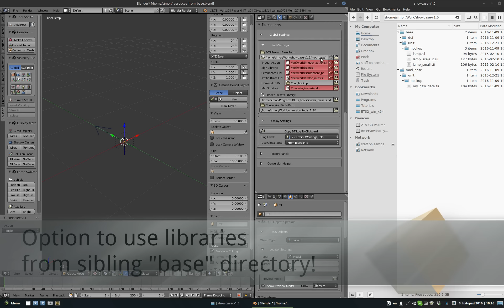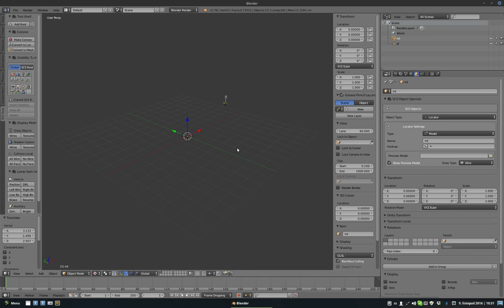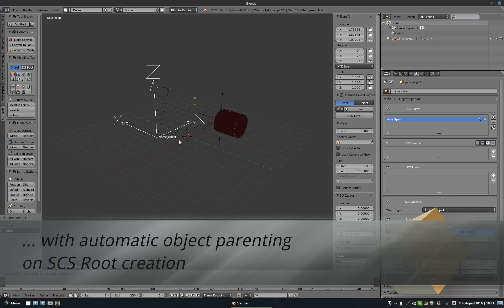Blender Tools v1.5 Showcase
Showcase of new major features in SCS Blender Tools v1.5.